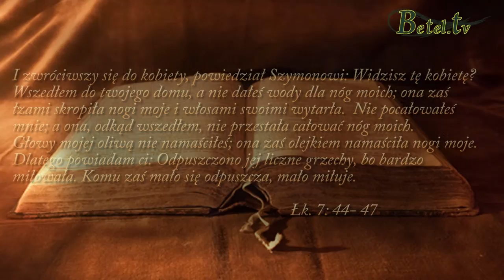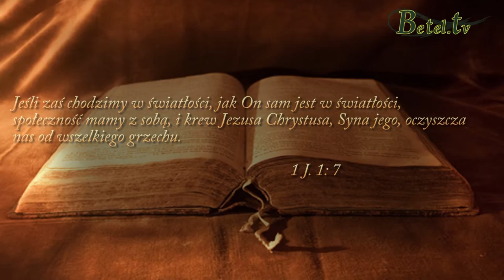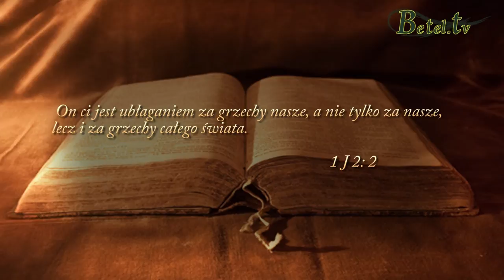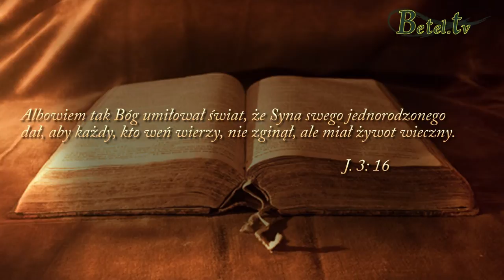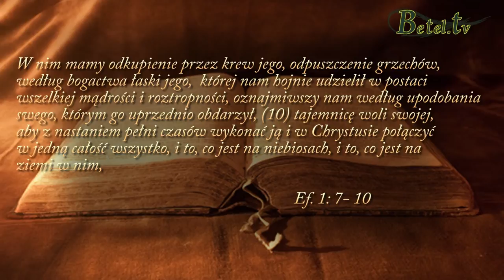07.06.2014- UWOLNIENIE cz.III- Pastor Jacek Heidenreich